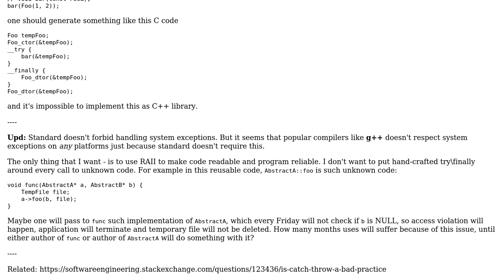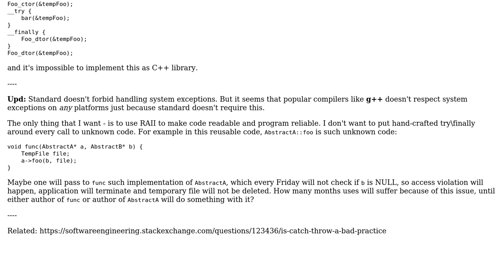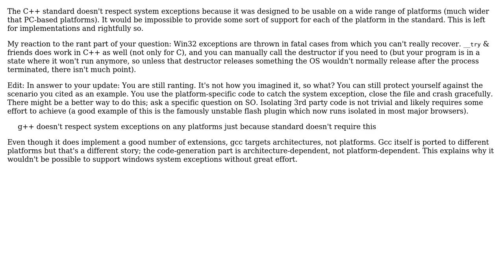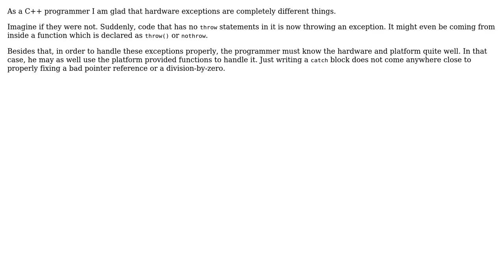Software Engineering: C++ and system exceptions (3 Solutions!!)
Software Engineering: C++ and system exceptions

With thanks & praise to God, and with thanks to the many people who have made this project possible! | Content (except music & images) licensed under CC BY-SA | Music | Images & others | With thanks to user Zan Lynx user Tamas Szelei user DeadMG user Abyx and the Stack Exchange Network Trademarks are property of their respective owners. You are responsible for your own actions.